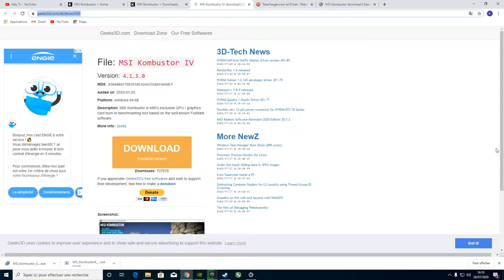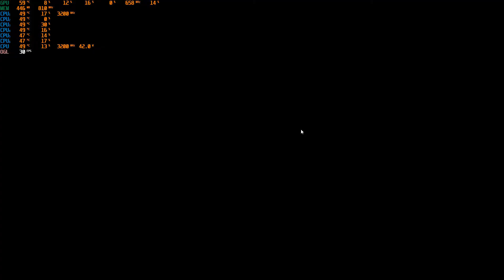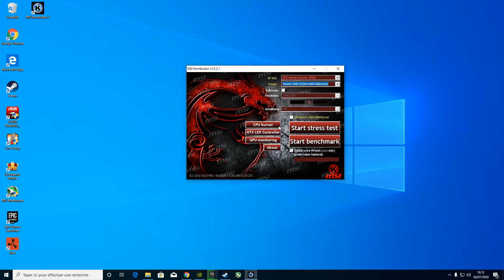Tuto FR Comment verifier que son overclock carte graphique est stable avec MSI Kombustor